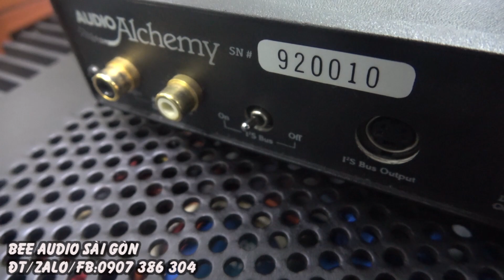chỉ 4 triệu 700 giải mã Mỹ AUDIO ALCHEMY V1.0,MADE IN USA